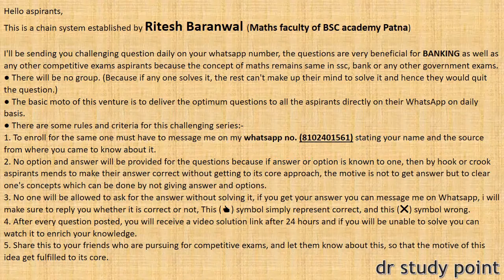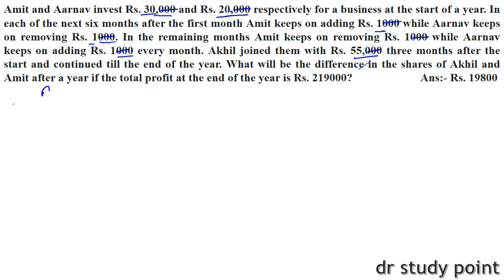QUESTION OF THE DAY SERIES FOR BANKING || HIGH LEVEL PARTNERSHIP || Q-131 || SBI IBPS CRACKER